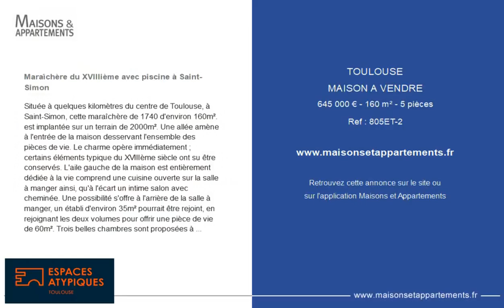TOULOUSE - MAISON A VENDRE - 645 000 € - 160 m² - 5 pièce(s)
Référence : 805ET-2

Maraîchère du XVIIIième avec piscine à Saint-Simon

Située à quelques kilomètres du centre de Toulouse, à Saint-Simon, cette maraîchère de 1740 d'environ 160m². est implantée sur un terrain de 2000m². Une allée amène à l'entrée de la maison desservant l'ensemble des pièces de vie. Le charme opère immédiatement ; certains éléments typique du XVIIIème siècle ont su être conservés. L'aile gauche de la maison est entièrement dédiée à la vie comprend une cuisine ouverte sur la salle à manger ainsi, qu'à l'écart un intime salon avec cheminée. Une possibilité s'offre à l'arrière de la salle à manger, un établi d'environ 35m² pourrait être rejoint, en rejoignant les deux volumes pour offrir une pièce de vie de 60m². Trois belles chambres sont proposées à l'Est du bâtiment. Un bureau pourrait faire office de chambre d'enfant. L'ensemble est desservi par un couloir ; au bout, une salle d'eau trouve idéalement sa place. L'extérieur n'est pas en reste, une dépendance de presque 30m² pourrait être transformée au gré des projets. . Une belle terrasse avec cuisine d'été est située à proximité de la piscine. Une fontaine et un puits trouvent idéalement leur place au milieu d'arbres centenaires et arbres fruitiers. CLASSE ENERGIE : D / CLASSE CLIMAT : D Montant moyen estimé des dépenses annuelles d'énergie pour un usage standard, à partir des prix de l'énergie de l'année 2021 : entre 1700 euros et 2350 euros Les informations sur les risques auxquels ce bien est exposé sont disponibles sur le site Géorisques : Contact : Louis - Louis CHEVALLET (EI) Agent Commercial - Numéro RSAC : 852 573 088 - Toulouse.

Cette annonce vous est proposée par l'agence Espaces Atypiques Toulouse

|2805828|